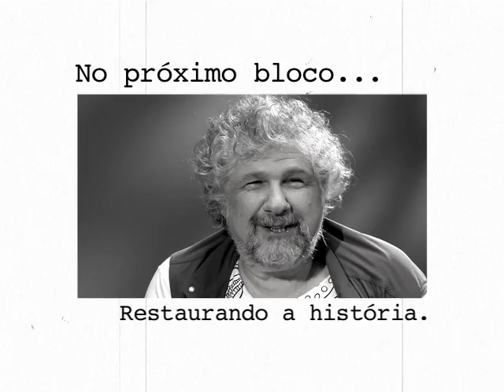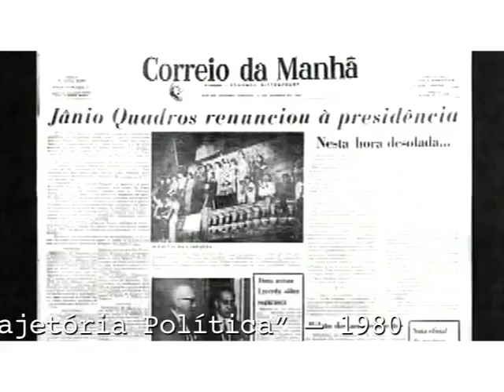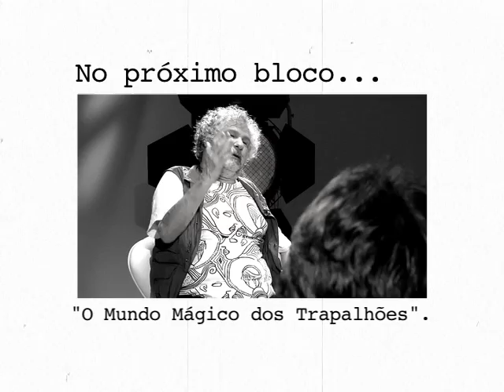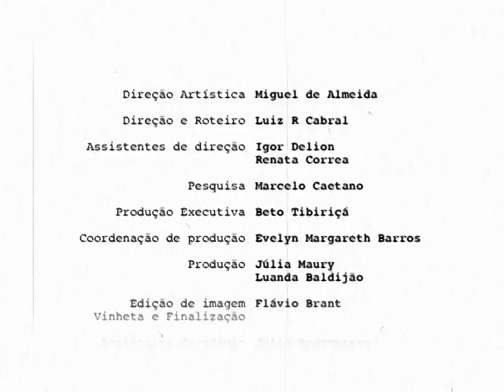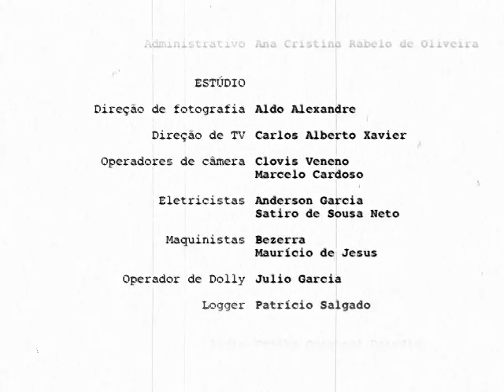Sala de CInema: Silvio Tendler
Sinopse:
Cineclubista militante na década de 60, Silvio Tendler começou sua carreira como presidente da Federação Brasileira de Cineclubes do Rio de Janeiro. Mais tarde, fugiu da ditadura brasileira dos anos 70 e foi morar no Chile e na França, onde estudou com o famoso documentarista Jean Rouch, criador do gênero Cinema Verdade. Dirigiu os filmes "Anos JK - Uma Trajetória", "Jango" e "A Travessia".

Destaques:
00:00 Militante de cineclube
13:14 Restaurando a história
27:03 Cinema de heróis
42:30 "O Mundo Mágico dos Trapalhões"

Ficha Técnica

Entrevistado:
Silvio Tendler

Convidados Sonoras:
Lúcio Kodato, fotógrafo
Amir Hadad, teatrólogo

Convidados Estúdio:
Thiago Domecinni, jornalista
João Cláudio Senna, documentarista
João Carlos, educador
Chico Toledo, documentarista

Assistentes de Direção:
Igor Delion
Renata Côrrea

Pesquisa
Marcelo Caetano

Produção Executiva
Beto Tibiriçá

Produção
Júlia Maury
Luanda Baldijão

Flavio Brant

Cenário
Mila Goudet
Rita Anderaos

Filmes Citados:
Os Anos JK - Uma Trajetória (1980)
Direção: Silvio Tendler
Produção: Silvio Tendler
Produtora: Terra Filmes
Distribuidora: Embrafilme

Encontro com Milton Santos ou O Mundo Global Visto do Lado de Cá (2007)
Direção: Silvio Tendler
Produção: Ana Rosa Tendler
Produtora: Caliban Produções Cinematográficas
Distribuidora: Caliban Produções Cinematográficas

O Encouraçado Potemkin (1925)
Direção: Sergei M. Eisenstein
Produção: Sergei M. Eisenstein

Os Inconfidentes (1972)
Direção: Joaquim Pedro de Andrade
Produtora: Mapa Filmes, Filmes do Serro, Grupo Filmes
Distribuidora: Servicine -- Serviços Gerais de Cinema

Jango (1984)
Direção: Silvio Tendler
Produção: Hélio Paulo Ferraz
Produtora: Caliban Produções Cinematográficas e Rob Filmes

Macunaíma (1969)
Produção: K.M.Eckstein e Joaquim Pedro de Andrade
Produtora: Filmes do Serro, Grupo Filmes, INC -- Instituto Nacional de Cinema e Condor Filmes
Distribuidora: Difilm

Memória e História em Utopia e Barbárie (2005)
Produção: Tainá Ibarra, Silvio Arnaut, Terêncio Porto, Fernando Guimarães e Romina Lebra Aizpuruá
Produtora: Caliban Produções
Distribuidora: Caliban Produções

O Mundo Mágico dos Trapalhões (1981)
Direção: Silvio Tendler
Produção: Paulo Fernando Pijnappel
Produtora: Renato Aragão Produções Cinematográficas
Distribuidora: Empresa Cinematográfica Haway, U.C.B, Embrafilme e Mac Vídeo